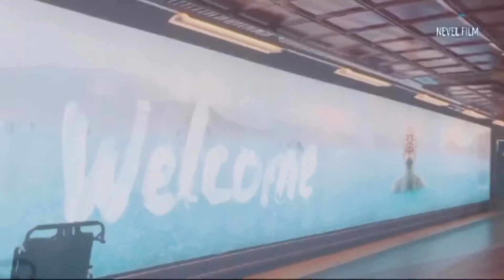TRAVEL FLASHBACK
Travel before 2020. Travel flashback

Thank you for your support and watching my video.